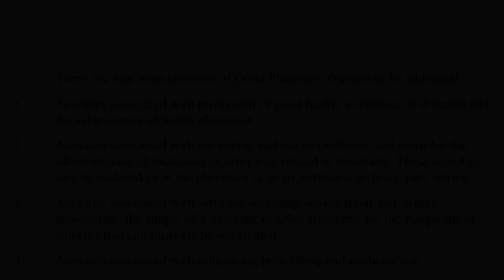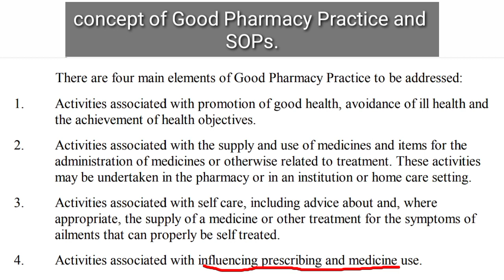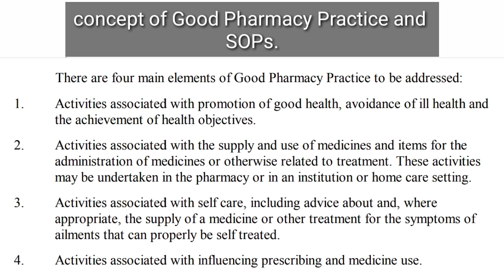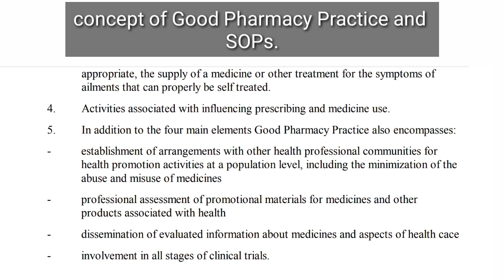Introduction to the concept of Good Pharmacy Practice and SOPs.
Dpharma कोर्स से जुड़ी इम्पोर्टेन्ट जानकारी.

6. एडमिशन लेने से पहले कैसे चेक करें कि कॉलेज PCI से मान्यता है या नहीं 👇

7. Dpharma पास होने पर अगर फार्मासिस्ट का रजिस्ट्रेशन नहीं हो पा रहा है तो क्या करें? 👇